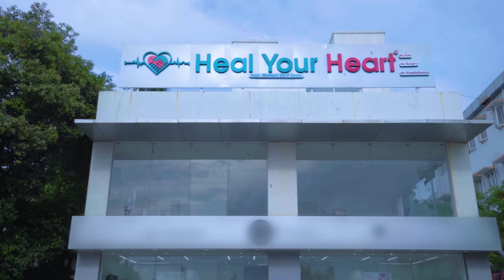ஸ்டென்ட் வைத்தும் பயனில்லை | வலி மூச்சுத்திணறல் இதய பிரச்சனை | EECP Treatment